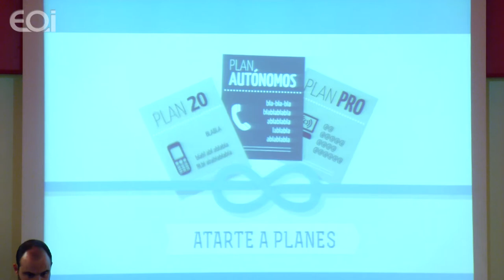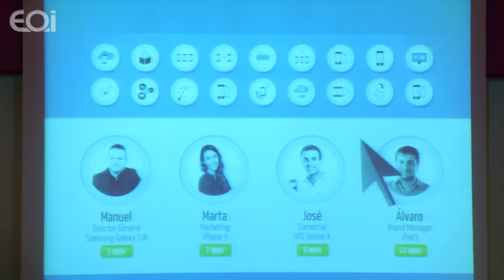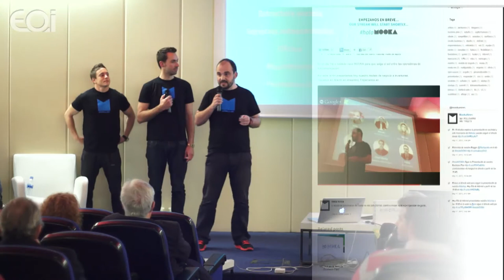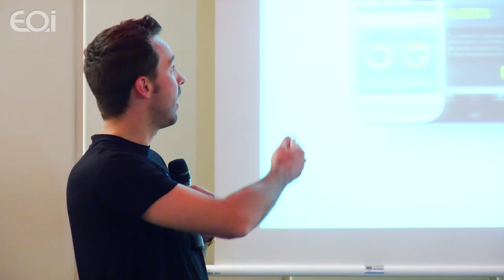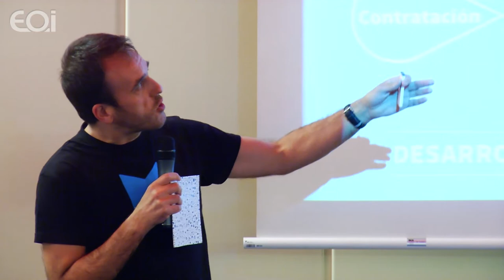MOOKA.me · Proyecto final Executive MBA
Executive MBA · Grupo 1

Integrantes:
José Antonio Álvarez-Canal Estrada
Miguel Ángel Cervera Gómez
José María Fontanillo Muñiz
Marcos Novo Acises
Pablo Palau Pellicer
Martín Redigolo